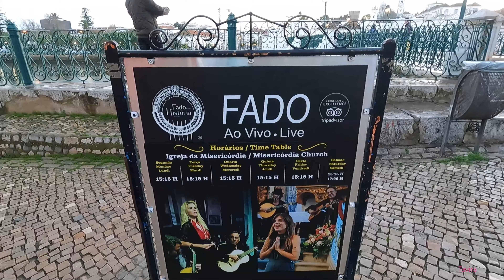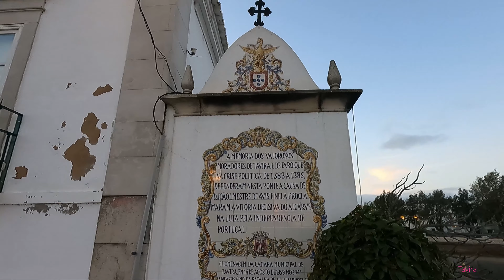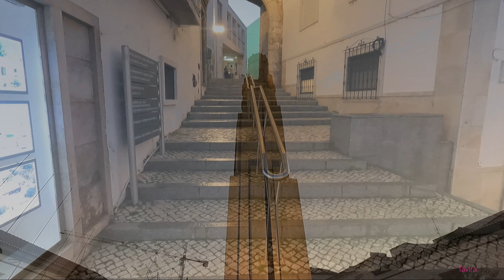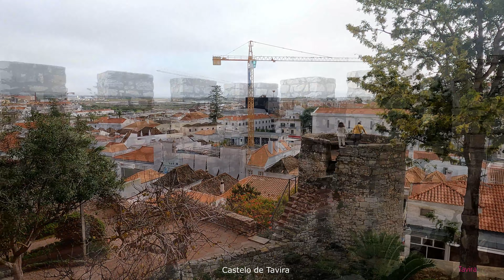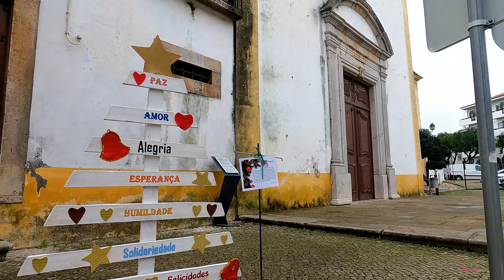Tavira december 2022 ( Portugal) Video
Tavira is een stad en gemeente in het Portugese district Faro, zo'n 20 km van de Spaanse grens, 30 km van Faro en 160 km van Sevilla. De stad ligt aan de monding van de rivier de Gilão. De gemeente heeft een totale oppervlakte van 609 km2 en telde 24.997 inwoners in 2001. De stad zelf telt ongeveer 12.600 inwoners.

Vanwege zijn ligging langs de rivier wordt Tavira ook wel het Venetië van de Algarve genoemd.